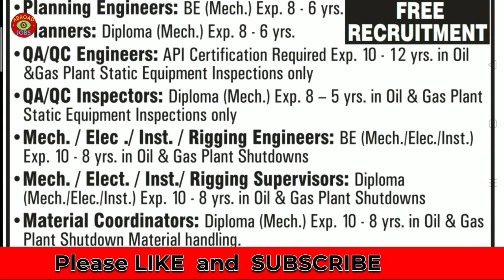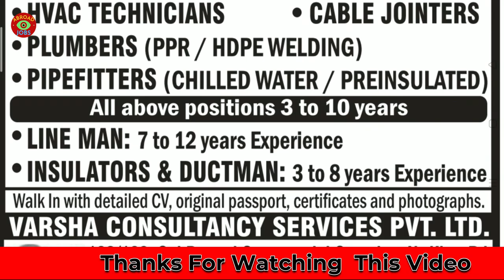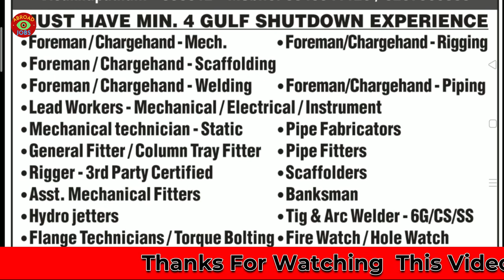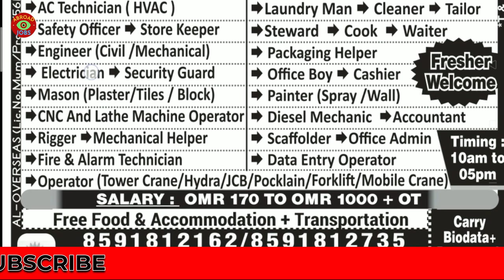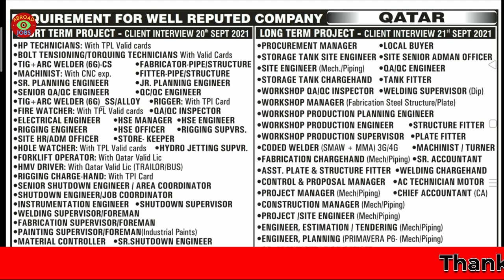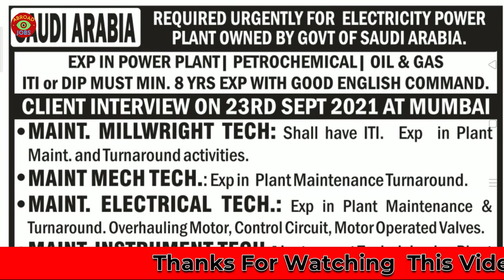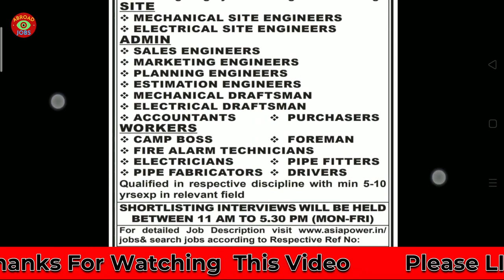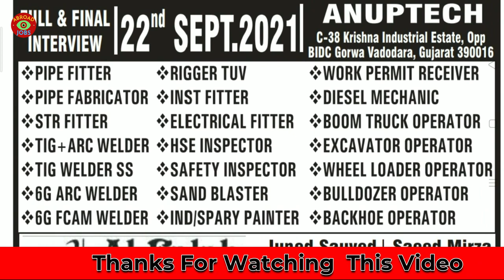21/Sep|EUROPE|SINGAPUR|UAE|DUBAI|MALTA|Jobs |Assignment Abroad Times Today|AbroadJobs|E-Paper|2021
21/Sep|EUROPE|SINGAPUR|UAE|DUBAI|MALTA|Jobs |Assignment Abroad Times Today|AbroadJobs|E-Paper|2021|

00:00 INTRO
00:04 ALL JOBS